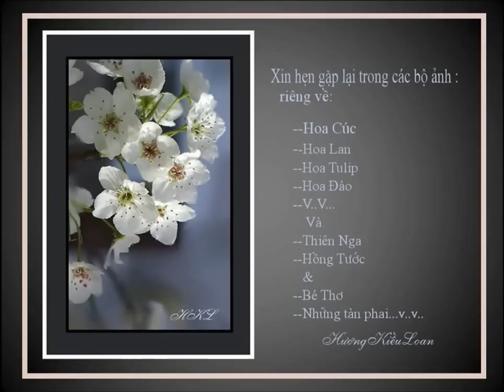Hoa Xuan -PD -Hoa Tau - XUAN OI, XUAN -HKL